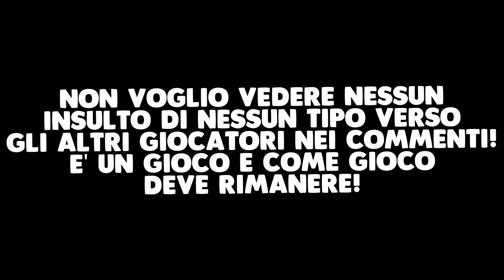FACCIO FINTA DI ESSERE IMPOSTORE MA POI... 😱 - AMONG US ITA GAMEPLAY THE SKELD con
Oggi vi porto un Gameplay su Among Us con @NadeTK dove andremo a giocare 2 partite da innocente!

🕑 Orario programmazione
◾ YouTube: Inverno (ogni giorno alle 14) - Estate (ogni giorno alle 12)

📹 Periferiche:
Mouse: (G PRO Wireless)